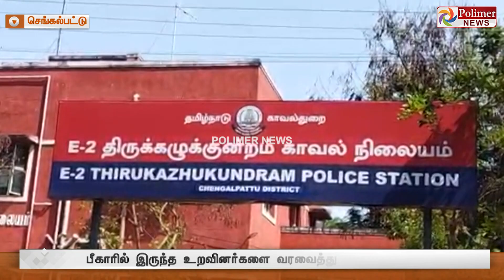மாமியாரை கொலை செய்து விட்டு மாடியில் இருந்து குதித்த மருமகள்..! பீகாரில் இருந்து வந்த கொலையாளிகள்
மார்வாடி பெண் கொலையில் பகீர் தகவல்கள்... மற்ற மருமகள்களுடன் ஒப்பிட்டு இழிவாக பேசியதால் கொலை